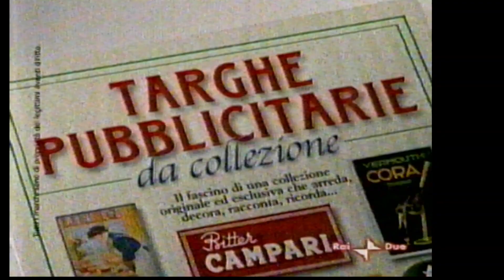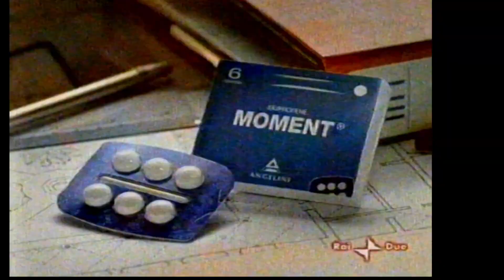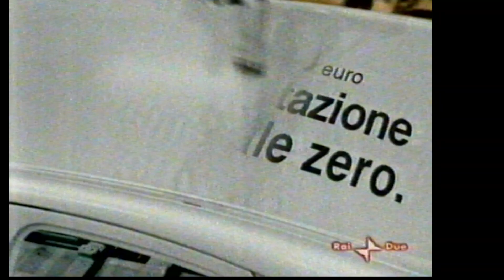Atletica - Europei Goteborg 2006: 13 agosto (quarta parte)